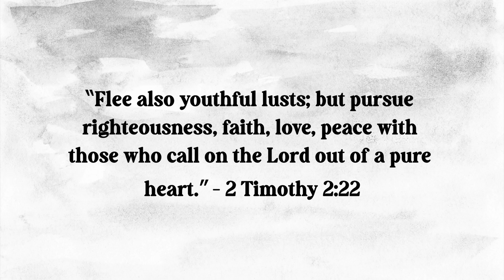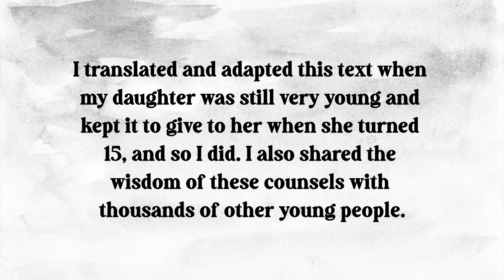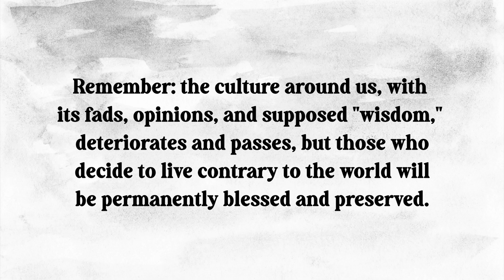The Value of Virginity - June 12 Devotional Daily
Devotional Daily: June 12

Title: The Value of Virginity

Book: An Audience with the Eternal

Author: Amin Rodor